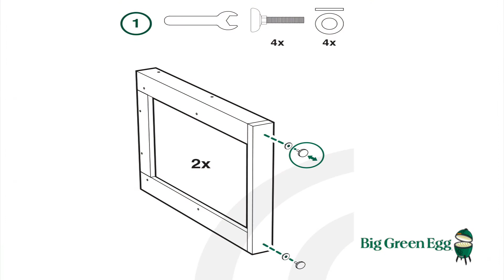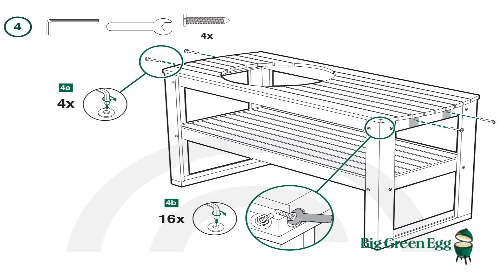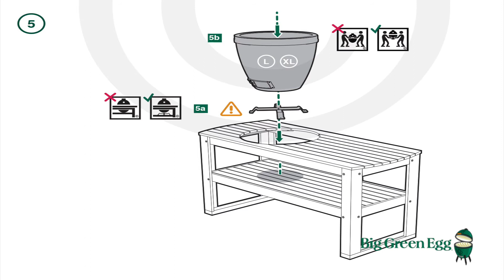How to assemble a Big Green Egg Acacia Table